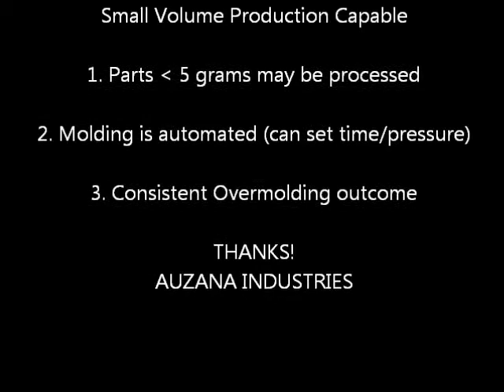200 molding video grommet HQ